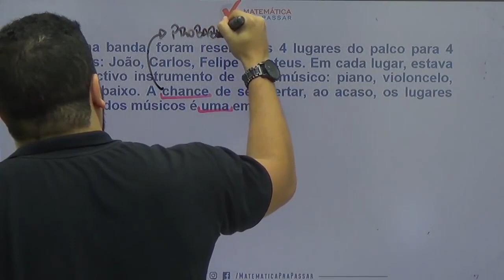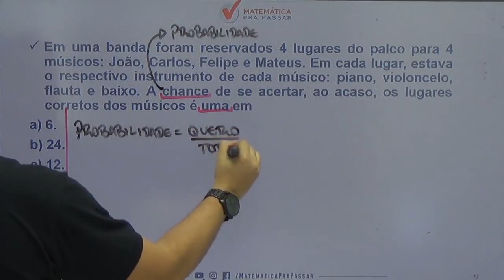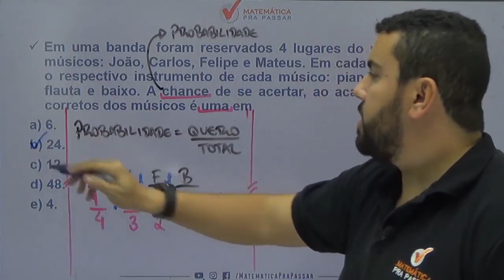Matemática para PM PE |Dica 69| Probabilidade se faz assim